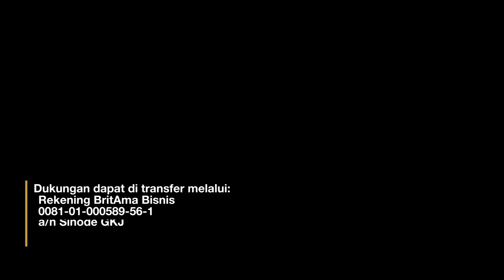Renungan Harian Sadhar - Sabda Winedar Edisi #140 Tanggal 20-Juni-2023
SEDA KANTHI PATRAP INGKANG GESANG

“….. Rama Abraham tumuli seda, dene sedane iku nalika wus akeh yuswane,
 wus tuwuk sugenge, banjur kaklempakake karo para leluhure.”
(Purwaning Dumadi 25:8)
 dibawakan oleh : Lilik Misdiyanto